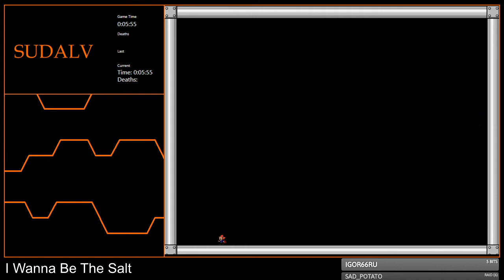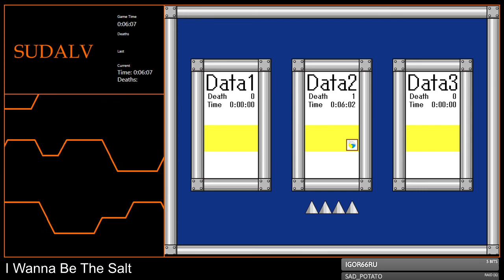[2-10] I Wanna Be The Salt